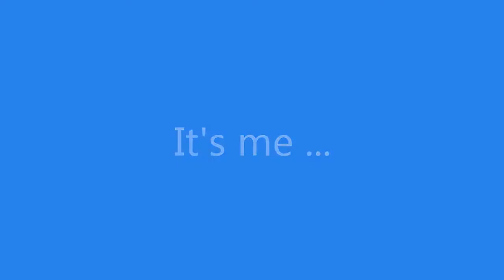Dans Cigar Lounge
@ Dan's Cigar Lounge on 8300 Pulaski Hwy., Baltimore, MD